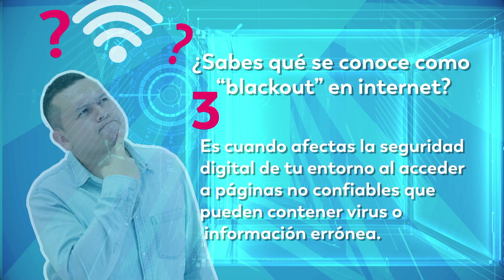¿Qué se conoce como blackout en Internet?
Responde la trivia de Más TIC Mejor País TV